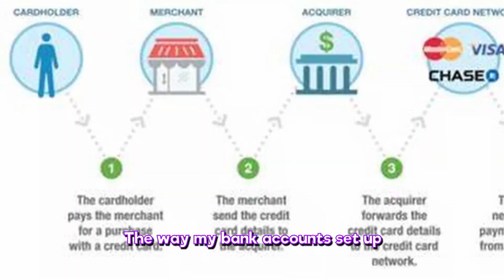What it's like to play Sea of Thieves in 2023...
In today's video, I gather the boys up to explore the open Sea, our main objective is to do what pirates do best, Treasure hunt! We found ourselves going to a volcanic island to risk it all.

Dempi- Black
MJ- Purple
kaleb- Green